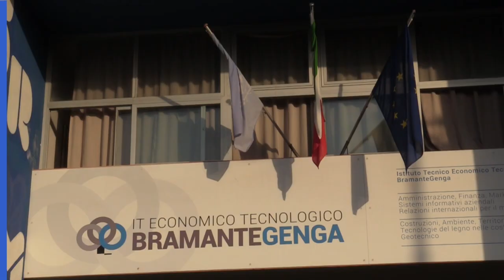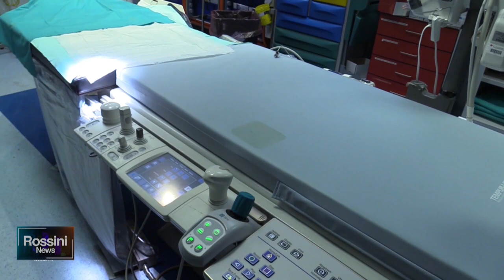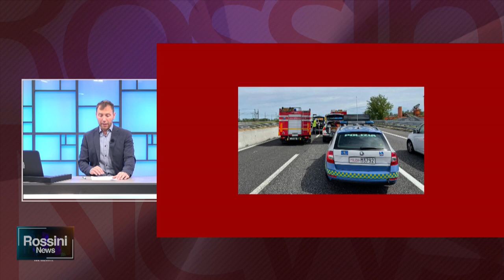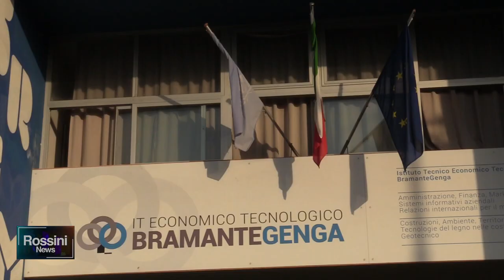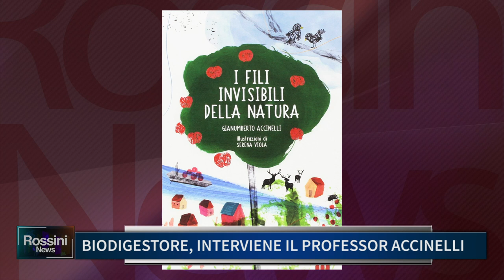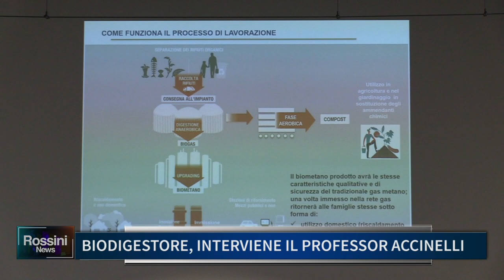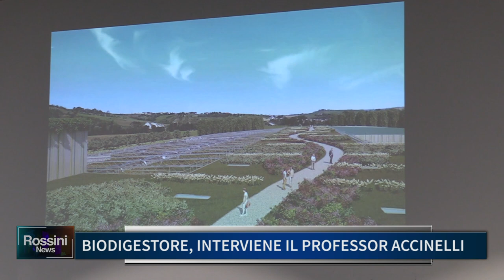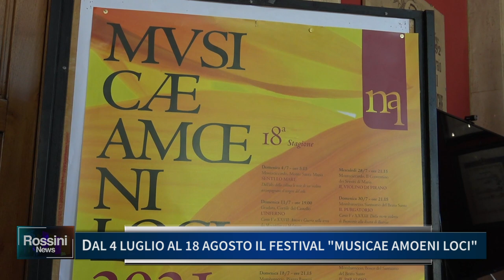Rossini News 1 LUGLIO 2021